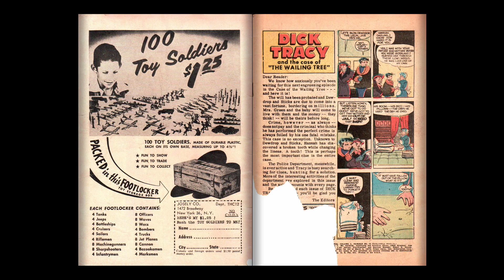Dick Tracy Monthly 096